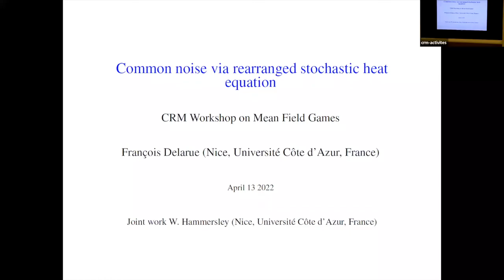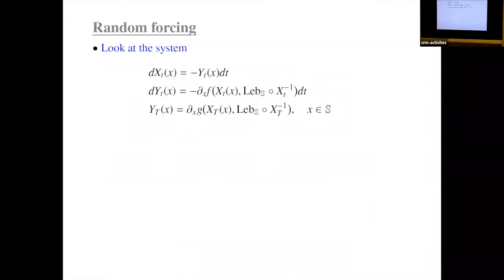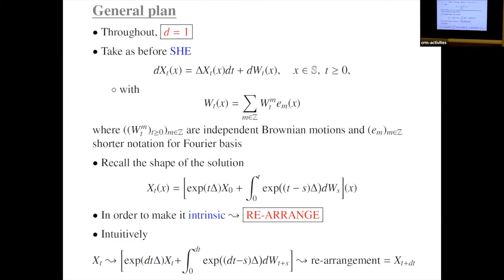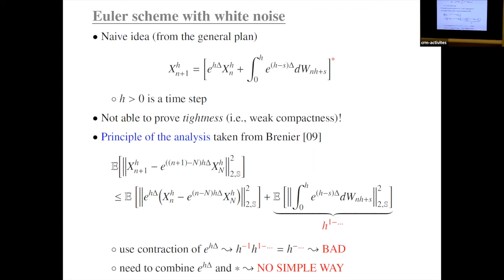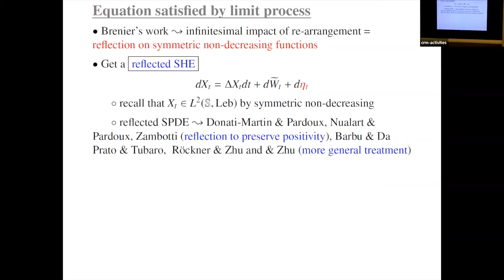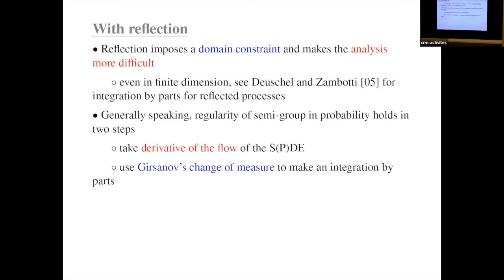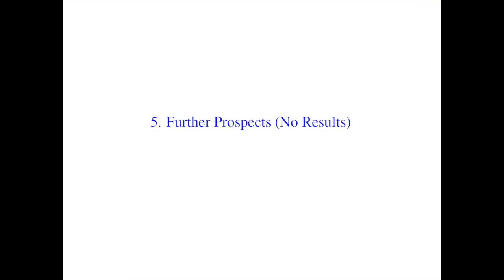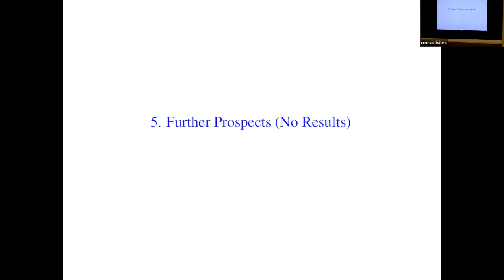François Delarue: Common noise via rearranged stochastic heat equation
Atelier/Workshop: Jeux à champ moyen/Mean Field Games
François Delarue: Motivated by the notion of common noise in mean field games, we here address the construction of a stochastic process with values in the space of probability measures on the real line that features some nice smoothing properties. The strategy is to construct the noise first in the space of random variables as the solution of a stochastic heat equation and then to project on the space of probability measures by rearrangement.